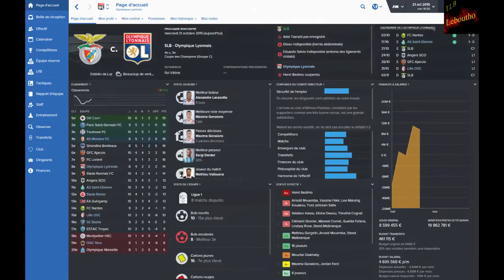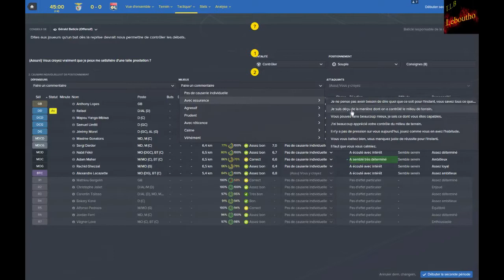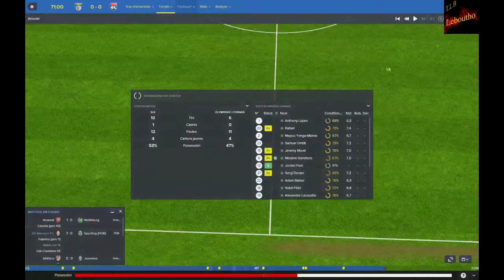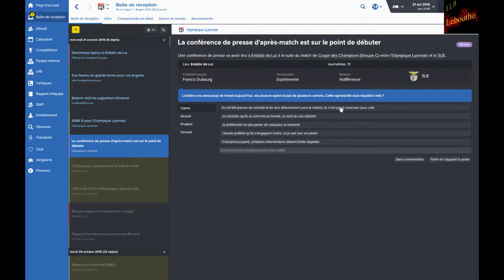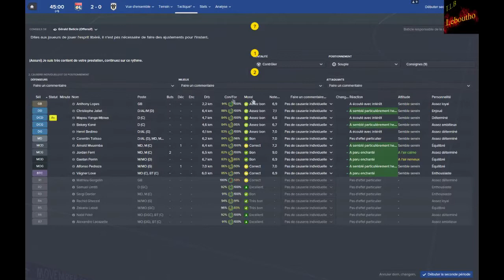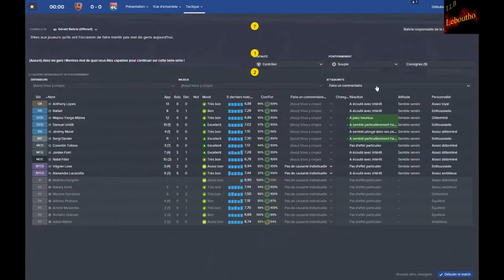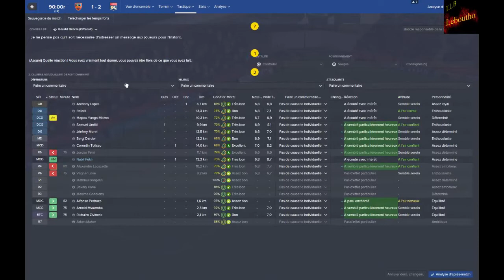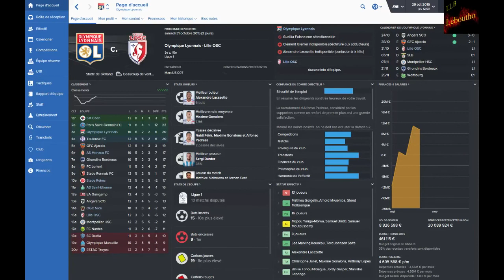[FR] Football Manager 2016 - Saison 1 - Episode 05 - La Ligue 1 avec les abonnés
Début de la carrière en ligne sur Football manager 2016 avec les abonnés.